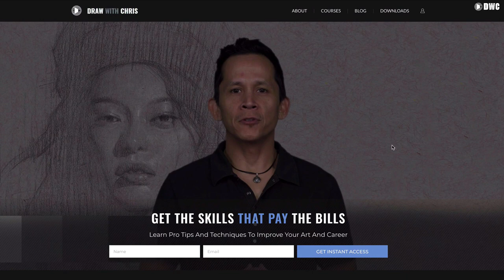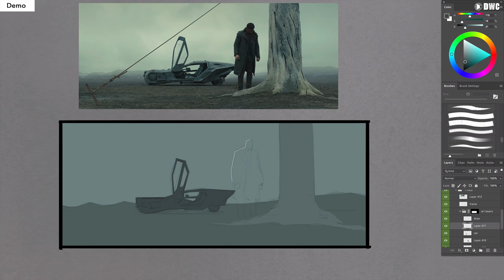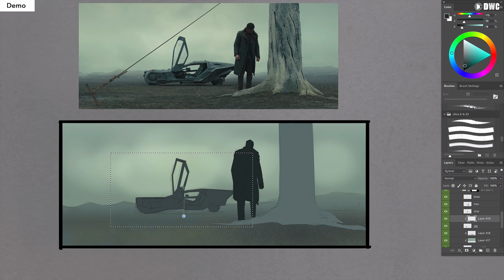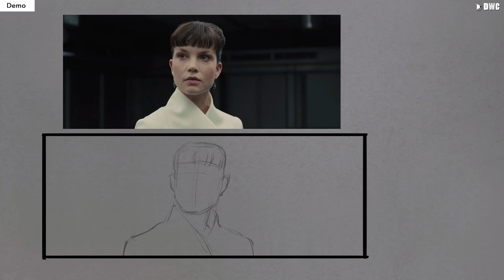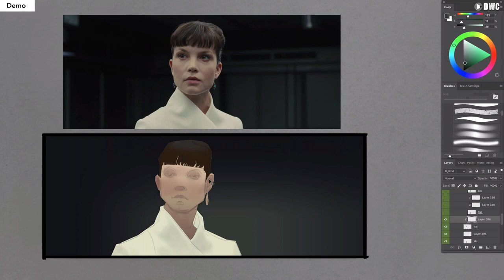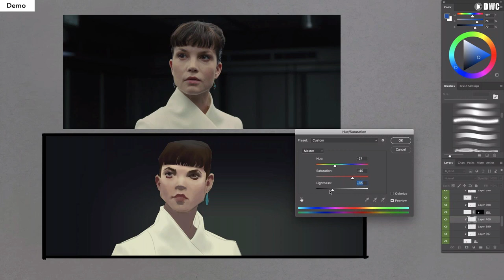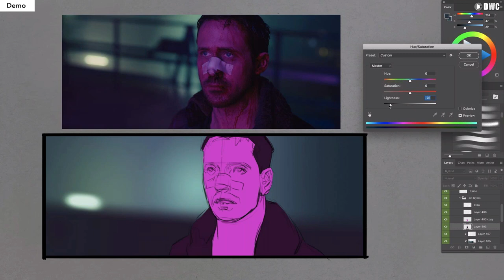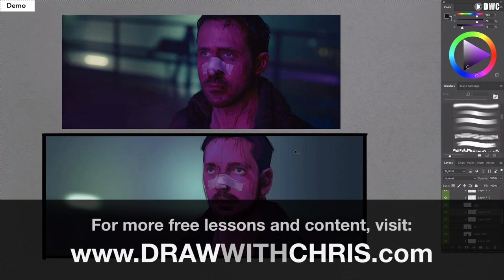Every Frame a Painting #7: Blade Runner 2049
Want to make your color more dynamic and "Cool"? Try this simple and fun color exercise.